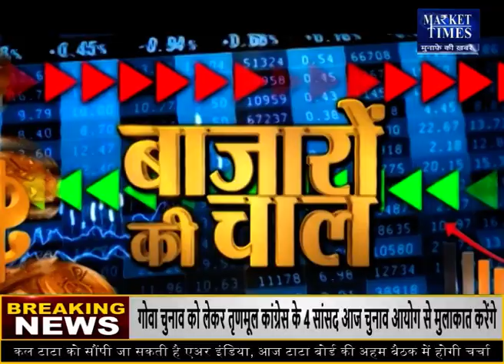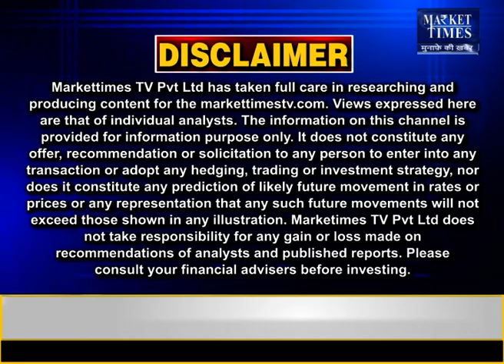क्या ग्वार में व्यापार करना सुरक्षित है ? Market Times TV